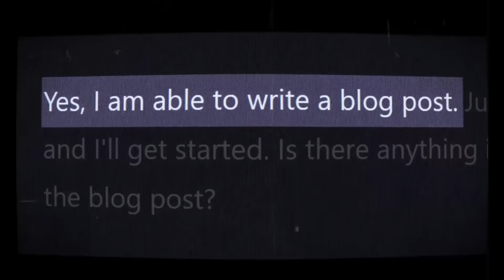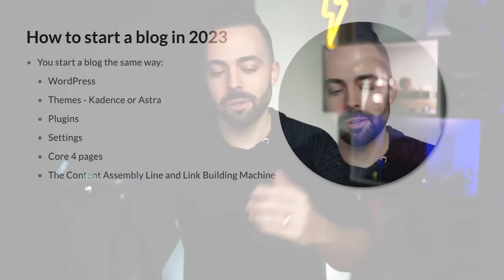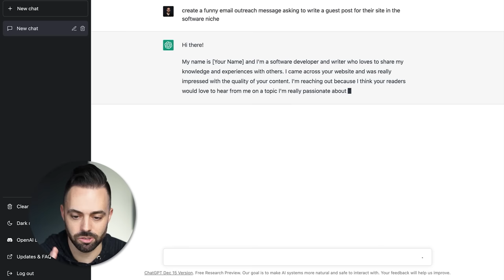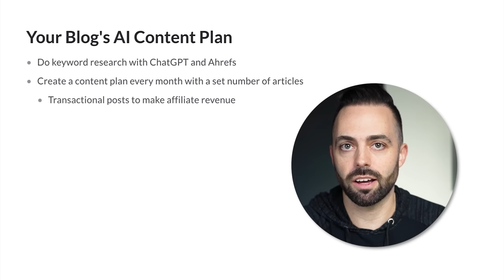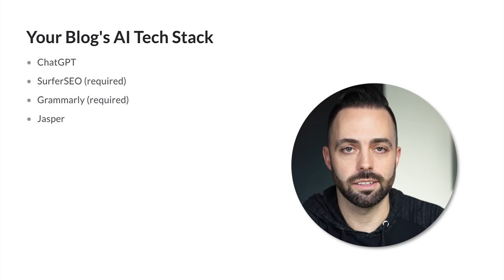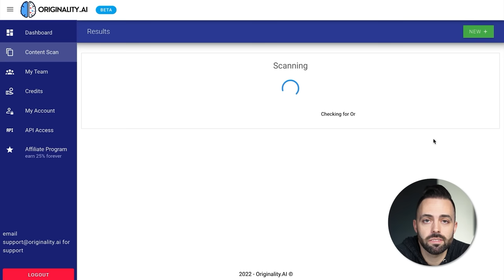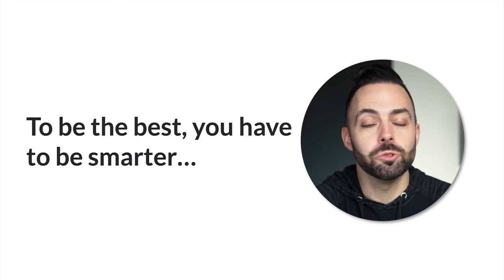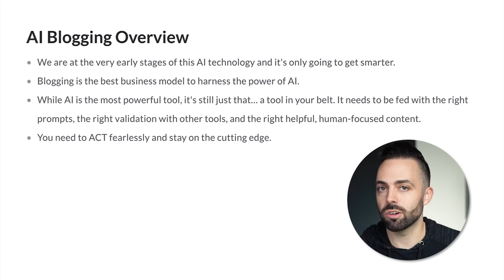ChatGPT Tutorial - How to Create a Profitable Blog with AI (Step By Step)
In this video, I cover how you can use ChatGPT to create profitable blog posts and 10x your content output. This includes how to use ChatGPT to create blog posts, how to make money with ChatGPT, and if AI is going to change blogging forever.